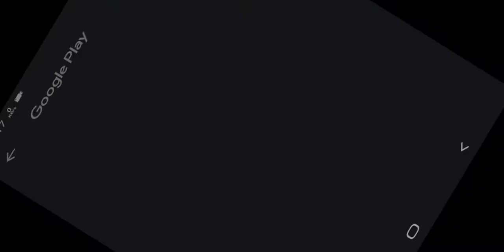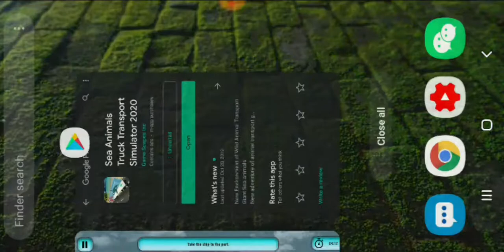Sea Animals Truck Transport Driver 2020 * 3d Graphic Android Gameplay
Play sea truck animal transporter from seaport in sea animal games.

Sea Animals Truck Transport Driver 2020

Afterward the countless achievement of sea animals transport simulator and Farm Animals game, at this juncture we are with an accumulation to sea animal truck games or deep sea games with animal cargo truck. It is going to be a first-rate among all the sea animal transport games having the innovative concept of animal transporter truck free with the stirring sea animals transport trucker to save the sea life or sea creature. You might have play multiple sea animal games such as ocean animals game, crocodile simulator, offroad transporter and sea cargo truck simulator. Twitch your euro sea cargo transporter truck & add spiral to the animal transport games, turn out to be an knowledgeable animal transporter truck simulator or truck transport games. Sea animal cargo! transporter games were not ever being so astounding sea animal games! Animals truck games or transport simulator paramours will surely love this sea animal simulator transport truck cargo trucker game and this is one of the premium aquatic sea animals for kids that is going to be full of escapade for the sea animal games mistresses with 3D transport trailer truck cargo simulator. So get ready for the cargo Truck Sea Animals which is all about the pet travel animals transportation on big sea animal simulator conception.

Wild Animal Transport simulator 2020

In sea animal games big truck driving game or sea transporter, you have a coincidental to piece as animal transport cargo truck simulator with the ocean sea wild animals truck. There are number of transporter truck sea animals that you have to transport to the destination to complete the animal truck driving game such as squid, whale, shark, moray eel, sea bream, dolphin, sperm white whale, common dolphin, long finned, Beiderbecke, pilot whale, etc. With sea transporter animal cargo truck and screw of sea animal’s transporter truck drive, firstly you need to load sea animal simulator eradicator big whales and sea animal games in the aquarium placed on the trailer of the 3D truck and deliver them safe to the destination in this big truck transport games. Likewise, you will take the water animals or ocean animals from the seaport or sea side and yield it to the aquarium house by your city truck transporter. Though moving aquatic animals, you must transport them to the Europe city in a way that won’t cause them injury. You will have to move this animal carriage truck to its target city area by way of precision and accuracy. As well you’ll appreciate more thought-provoking levels in this animal transport truck games. Put your hands on the steering wheel of the animal cargo truck transporter games and become legend driver in the big seaport of this heavy truck animal simulator.

Wild Zoo Animals Transport Simulator 2020

So revive the individuality in animal truck games intermingled with the concept of 3D trailer sea animals transporter truck games. It's your time to presentation some valor and concern required to operate this heavy duty loaded truck with wild water animals. Let’s wide-ranging one of the unsurpassed animal transporter games while controlling through animal transport simulator.